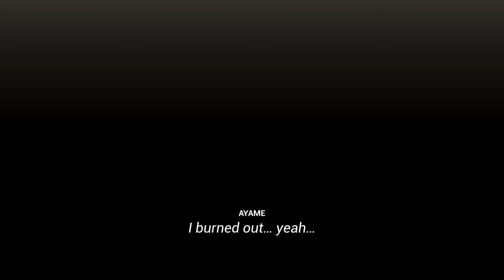Rikuto vs Ayame - Match 3 of 4 Tournament Mode | Guilty Loving Boxing Gameplay (6)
Name game: Guilty Loving Boxing / ギルティ ラビング ボクシング (2023)
Developer : プリン体  Tsufusha

"Guilty Loving Boxing" is a single-player 3D boxing game.
There are 13 characters in total, 10 girls and 3 boys.
Mixed fights between women and men, as well as mixed fights between men and women, are also possible.
The game has many types of costumes, glove colors, accessories..

Gameplay by. Fembox Collection.

BECOME A MEMBER AND GET AN EXCLUSIVE FEMALE BOXING ART

ESH